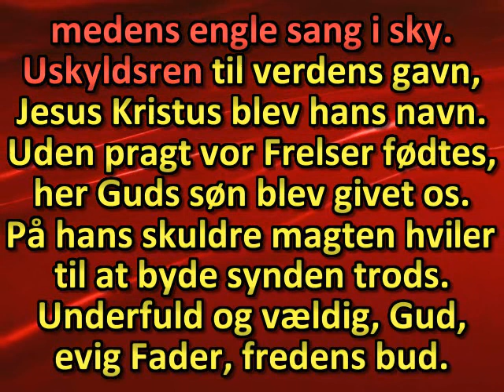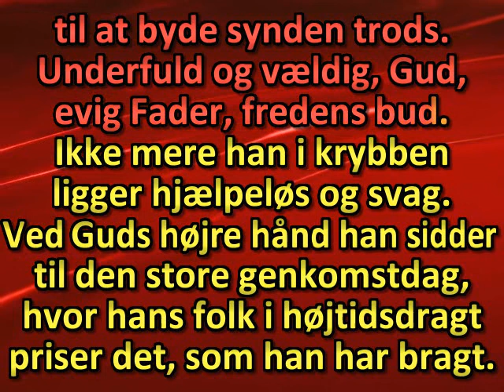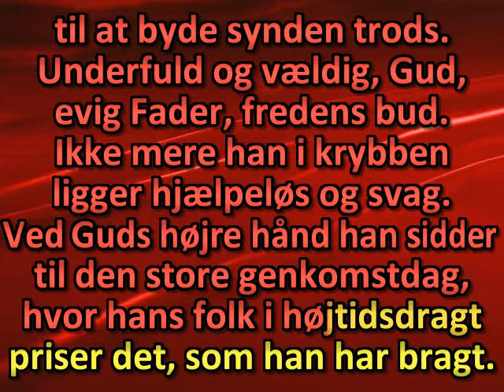Født hos dyrene i stalden